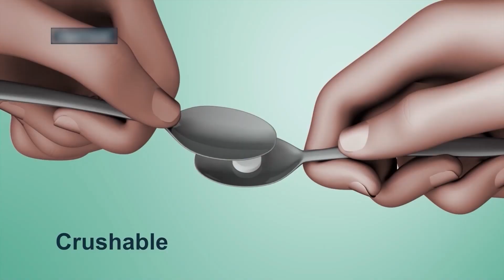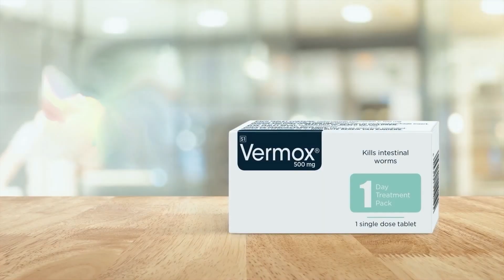Introduction to Vermox: Deworming for the Whole Family - Kenvue